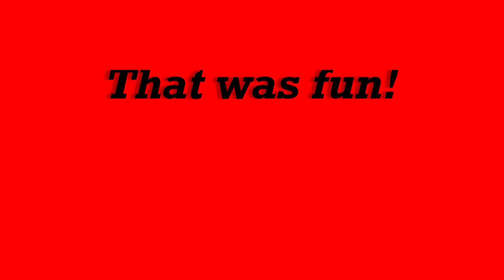My New Years special